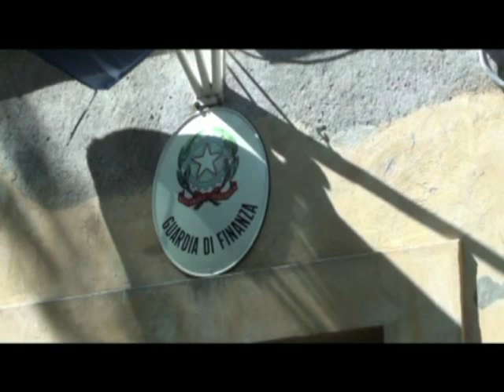GdF Frascati 04072012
Frode Iva, GdF denuncia dieci persone ai Castelli Romani